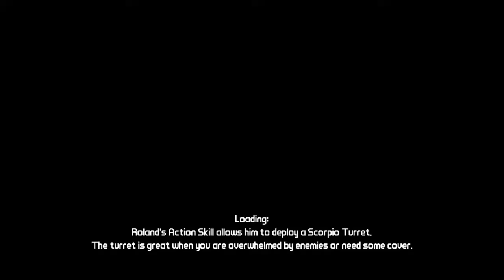Borderlands #37 - Rybołóstwo dla Syren dozwolone! + Taylor Kobb grenadier!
Skype: scorpioplaypl
Steam: ScorpioPlayPL
Origin: ScorpioPlayPL
Uplay: GuzzPlayScorpio